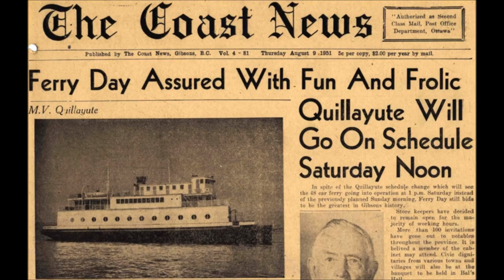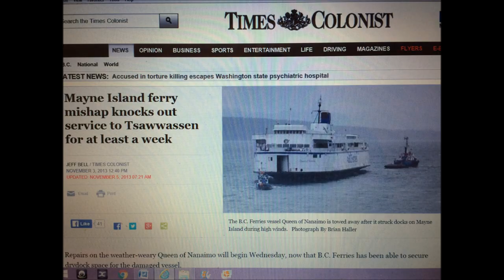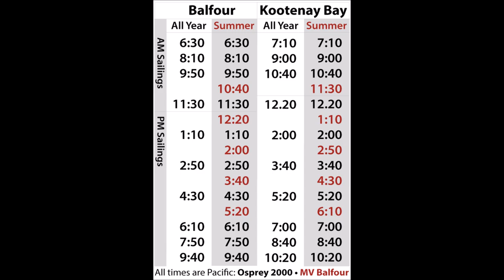BC FERRIES BLUES.....AGAIN